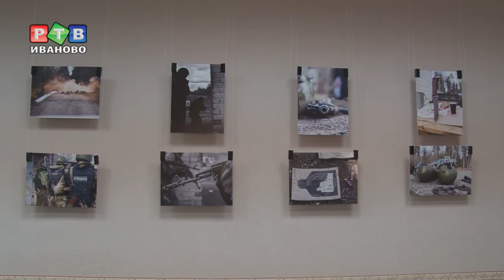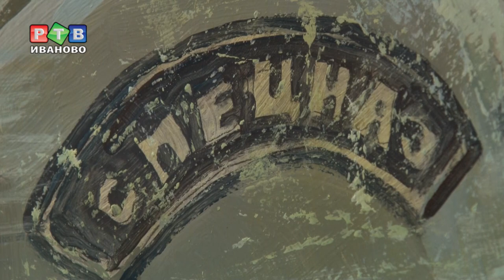«Спецы». Суперлюди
В доме национальностей открылась выставка художника Александра Вербина и фотографа Полины Солодовой, посвященная работе офицеров спецназа «Ураган». На изображениях сложный и изматывающий труд брутальных мужчин.